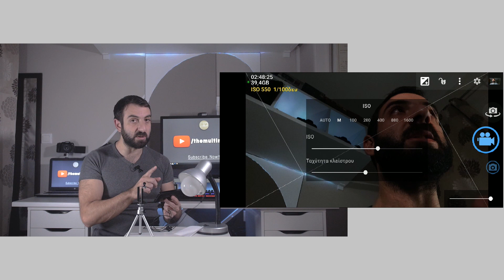Φθηνός εξοπλισμός για YouTube video με 15€;;; Οδηγος για αρχαριους.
Θελετε να βελτιωσετε τα βιντεο που τραβατε; Δεν χρειαζεται να ξοδεψετε μια περιουσια σε εξειδικευμενο φωτογραφικο εξοπλισμο. Με φθηνες και εξυπνες αγορες μπορειτε πολυ ευκολα τα τραβηξετε αξιοπρεπες βιντεο για το Youtube. ΛΥΣΕΙΣ ΓΙΑ ΑΡΧΑΡΙΟΥΣ.

ΤΟ ΚΟΣΤΟΣ ΕΙΝΑΙ ΕΝΔΕΙΚΤΙΚΟ, ΟΙ ΤΙΜΕΣ ΑΛΛΑΖΟΥΝ ΣΥΝΕΧΩΣ, Η ΠΡΟΤΑΣΗ ΜΑΣ ΑΦΟΡΑ ΑΡΧΑΡΙΟΥΣ, ΤΑ ΠΡΟΙΟΝΤΑ ΔΕΝ ΜΠΟΡΟΥΝ ΝΑ ΘΕΩΡΗΘΟΥΝ ΕΠΑΓΓΕΛΜΑΤΙΚΟΣ ΕΞΟΠΛΙΣΜΟΣ ΓΙΑ YOUTUBE.

Φωτιστικο Γραφειου (Εκτος αποθεματος το δικο μας, το παρον στο λινκ δεν ειναι ακριβως ιδιο με το δικο μας. Το δικο μας ειναι λιγο πιο ψηλο, με πιο μακρυ καλωδιο αλλα και 1€ ακριβοτερο

Βαση κινητου για τριποδο

Μικροφωνακι Πετου (ΜΕ ΜΕΙΩΜΕΝΗ ΤΙΜΗ)

☑️Copyright: TheMultiMaker ( themultimaker )
☑️Παρουσιαση, επεξεργασια, επιμελεια καναλιου: Παπαδημητρακης Μενελαος

📷To παρον βιντεο γυριστηκε με:
▶ Cam1 - Lumix GH3 + 12-35mm F/2.8
▶ Light1 - Yongnuo YN600 Air
▶ Light2 - UY-Q508D
▶ Light3 - Aputure Amaran H160
▶ Mic - Audio Technica ATR3350 Omni (Μικροφωνο πετου)

▶ FullHD 1080p50 - Επεξεργασια βιντεο στο Adobe Premiere Pro CC